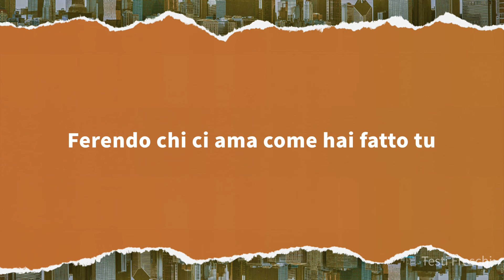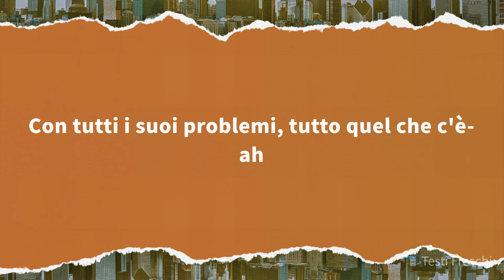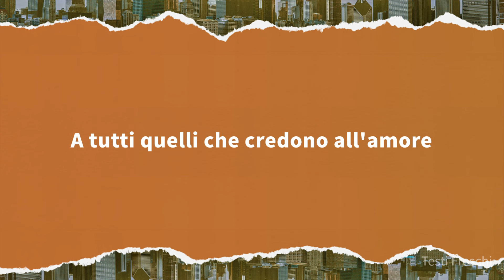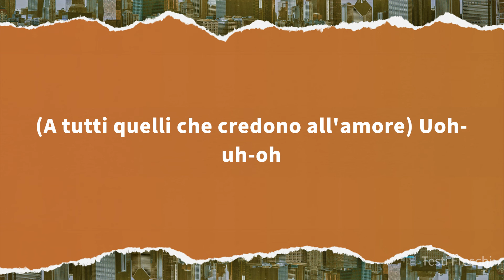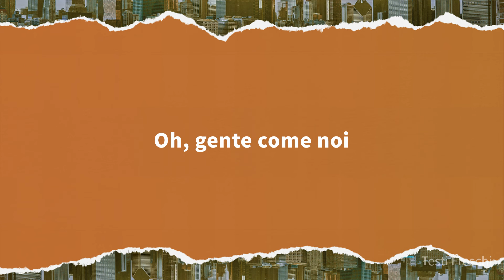Ivana Spagna - Gente Come Noi (Testo)